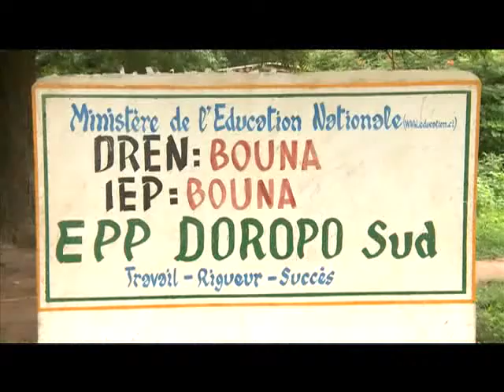Société: problème d'eau et d'électricité à Dropo malgré le développement actuel